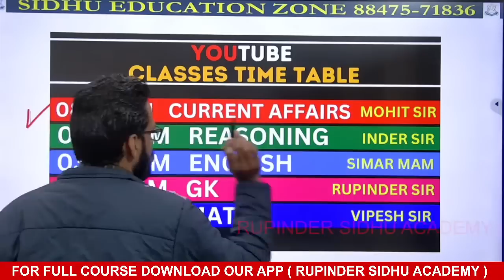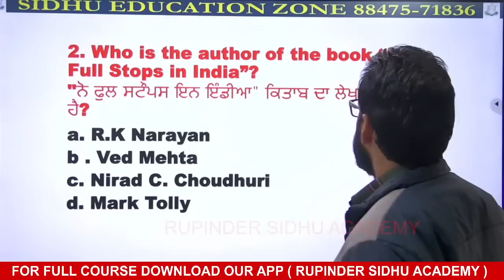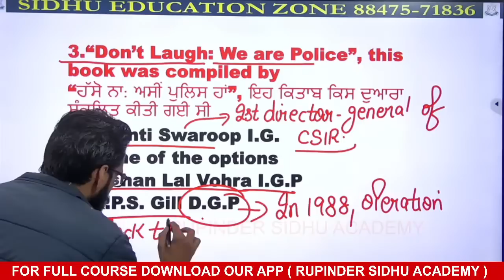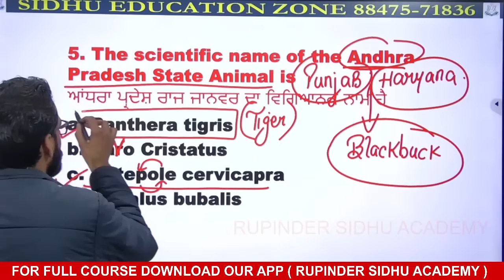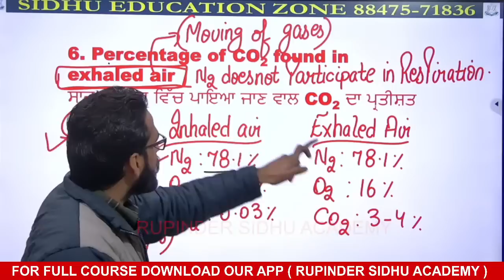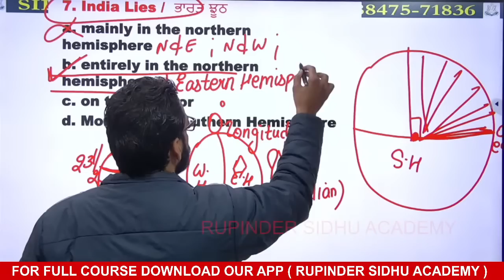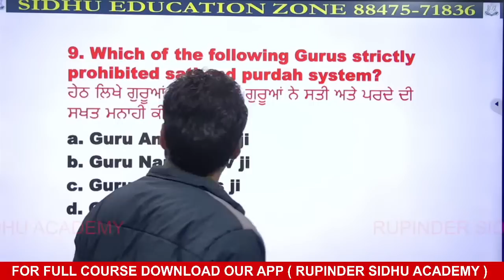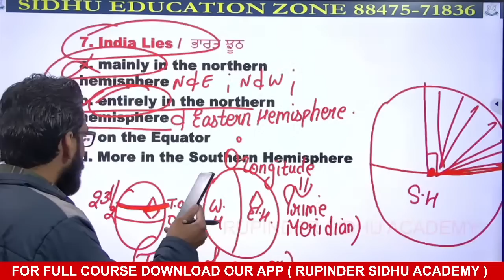SIDHU SHOW || CLASS 10 || FOR ALL UPCOMING EXAMS